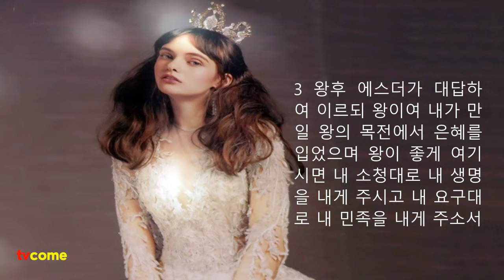성경낭독. 에스더 7장. 왕후의 대적 하만이 나무에 달리다. 왕후의 잔치에 왕과 하만을 초대하다.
■ 에스더 제7장
☞ 하만의 몰락
1 왕이 하만과 함께 또 왕후 에스더의 잔치에 가니라
2 왕이 이 둘째 날 잔치에 술을 마실 때에 다시 에스더에게 물어 이르되 왕후 에스더여 그대의 소청이 무엇이냐 곧 허락하겠노라 그대의 요구가 무엇이냐 곧 나라의 절반이라 할지라도 시행하겠노라
3 왕후 에스더가 대답하여 이르되 왕이여 내가 만일 왕의 목전에서 은혜를 입었으며 왕이 좋게 여기시면 내 소청대로 내 생명을 내게 주시고 내 요구대로 내 민족을 내게 주소서
4 나와 내 민족이 팔려서 죽임과 도륙함과 진멸함을 당하게 되었나이다 만일 우리가 노비로 팔렸더라면 내가 잠잠하였으리이다 그래도 대적이 왕의 손해를 보충하지 못하였으리이다 하니
5 아하수에로 왕이 왕후 에스더에게 말하여 이르되 감히 이런 일을 심중에 품은 자가 누구며 그가 어디 있느냐 하니
6 에스더가 이르되 대적과 원수는 이 악한 하만이니이다 하니 하만이 왕과 왕후 앞에서 두려워하거늘
7 왕이 노하여 일어나서 잔치 자리를 떠나 왕궁 후원으로 들어가니라 하만이 일어서서 왕후 에스더에게 생명을 구하니 이는 왕이 자기에게 벌을 내리기로 결심한 줄 앎이더라
8 왕이 후원으로부터 잔치 자리에 돌아오니 하만이 에스더가 앉은 걸상 위에 엎드렸거늘 왕이 이르되 저가 궁중 내 앞에서 왕후를 강간까지 하고자 하는가 하니 이 말이 왕의 입에서 나오매 무리가 하만의 얼굴을 싸더라
9 왕을 모신 내시 중에 하르보나가 왕에게 아뢰되 왕을 위하여 충성된 말로 고발한 모르드개를 달고자 하여 하만이 높이가 오십 규빗 되는 나무를 준비하였는데 이제 그 나무가 하만의 집에 섰나이다 왕이 이르되 하만을 그 나무에 달라 하매
10 모르드개를 매달려고 한 나무에 하만을 다니 왕의 노가 그치니라